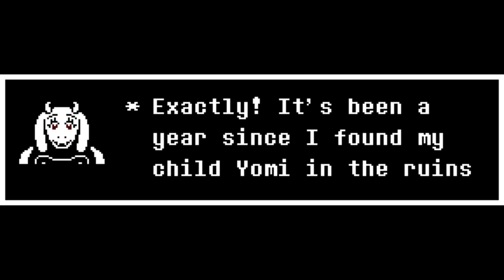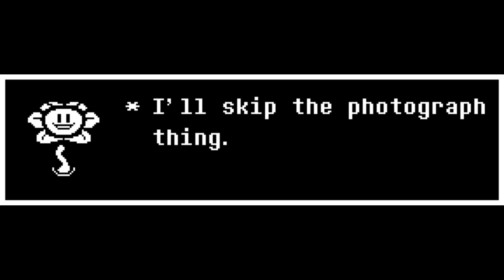Undertale: 1 Year of Being a Fan! (Video Tribute).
Well, I guess that, considering the vast amount of Undertale Fanart I drew this year, you might've noticed that this game (which my dear husband gifted me on Christmas 2022) captured my heart (pun intended!) in every way. 🥺💖

I didn't have time to draw anything special for this date, but I felt like playing with a cool generator I found, so I used my Fanficker skills to write a little script based on my experiences playing the neutral and pacifist routes. 😆 There are plenty of jokes and also emotional moments sprinkled in there as a tribute to the feelings this beautiful story conveyed to me! 🌻💀

Happy Holidays, guys! Thanks for all your support this year! 🎄🎁
*Rushes off to try putting together her Art Summary 2023*

💬While all the boxes/dialogues were created courtesy of "The Undertale and Deltarune Text Box Generator" (Version 9.1.0) on the Demirramon's Hideout site!

Finally, my Undertale-style self-portrait was drawn by yours truly! 🙋🏻‍♀️